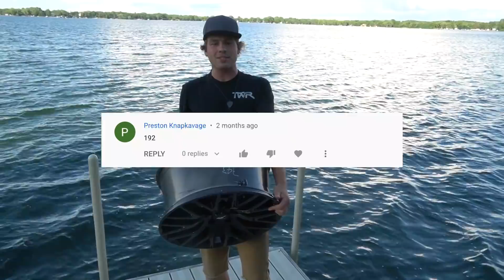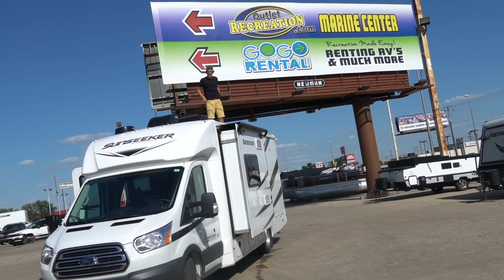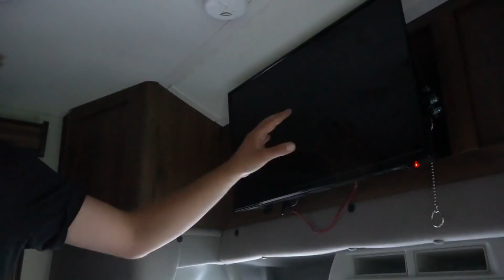Buying Another Supercharged Ford Raptor (Claptor 3.0)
Whats up baby!

THERES ONLY 1 WEEK LEFT TO GET ENTERED TO WIN THE MUSTANG! RIGHT NOW BEFORE ITS ALL SOLD OUT

Todays video is kinda a mumble of stuff we got a new truck, I sold my truck, picked up an RV and I'm trying to get to crandon to watch the Pro 4 races!!!

Jsherbrooke1
Reagbag